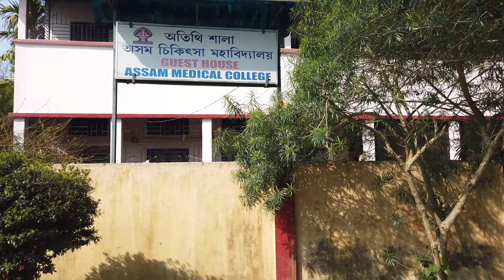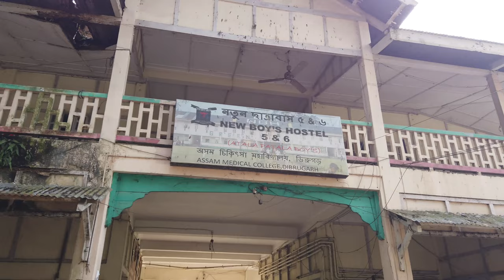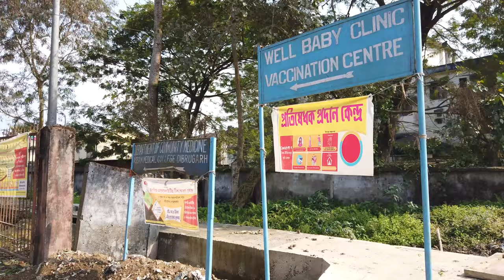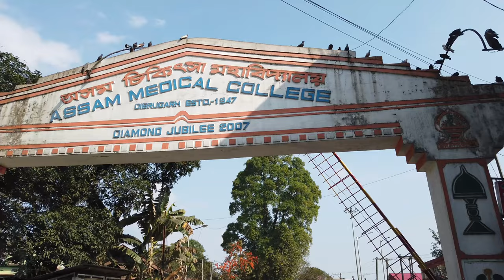V011 - Assam Medical College & Hospital, Dibrugarh (AMC) Estd. 1947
A tour to AMCH, estd. 1947.